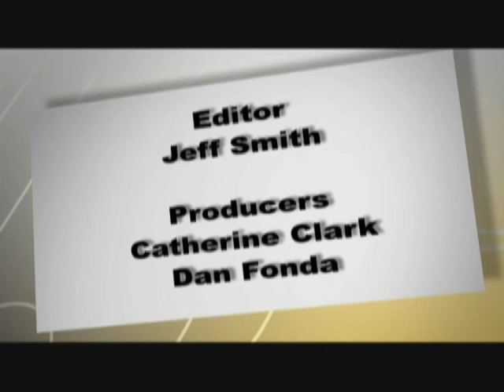Beyond Politics - Greg Kerr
Nova Scotia Conservative MP Greg Kerr is one of the very few MPs who have served at all three levels of government, municipal, provincial and federal. Born in Annapolis Royal, where his father was a surgeon, Greg began his career as  teacher, at Bridgetown Regional High School where he also coached hockey and soccer. In 1978, Kerr was elected as the MLA for Annapolis West and two years later was named Minister of Culture in the cabinet of John Buchanan. Eventually Kerr was promoted to Environment and Finance Minister. In 1993, Kerr lost his seat in the John Savage Liberal sweep and Kerr returned to his home where he devoted his energies to the beef and logging operation he owned. It was at this time that Kerr served one term as a Municipal Councillor in Annapolis County. In 2006, Kerr attempted to win federally in the riding of West Nova, but lost by less than 600 votes to incumbent Liberal Bob Thibeault. In 2008, Kerr managed to reverse the results and was elected for the first time as an MP. The father of two girls, Gillian and Megan, Kerr is married to his high school sweetheart Marcia Longmire.
Catherine Clark spoke to Greg Kerr about his life Beyond Politics.